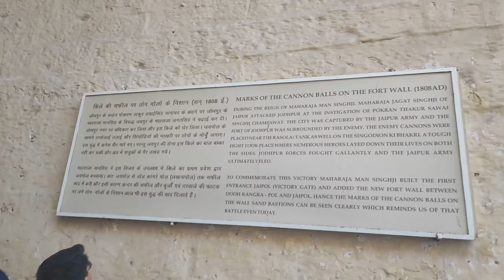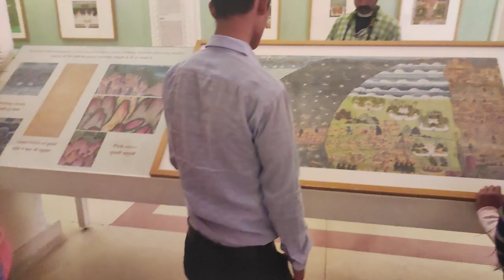Jodhpur Series| Ep 1 | Mehrangurh Fort| Clock Tower | Karan Sidana Vlogs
Hello, guys i have started a Vlogging Channel.
In these video i'll show you every bit of my life and will definitely be relatable.

Please do
LIKE_SHARE_SUBSCRIBE.

Karan Sidana